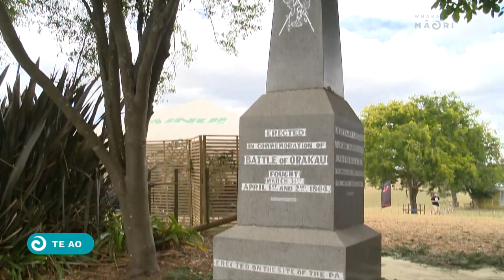Sir Pou Temara's new book on battle of Ōrākau tells the story through Tūhoe eyes | Te Ao Tapatahi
It’s almost 159 years since more than 1400 British troops laid siege to the fortified pā at Ōrākau in 1864, defended by only a few hundred Māori. Tūhoe leader, academic and Senior New Zealander of the Year finalist Tā Pou Temara has written an account of Tūhoe’s involvement in the battle with the release of Te Rautakitahi o Tūhoe ki Ōrākau, which takes readers on a journey through the history of his people.